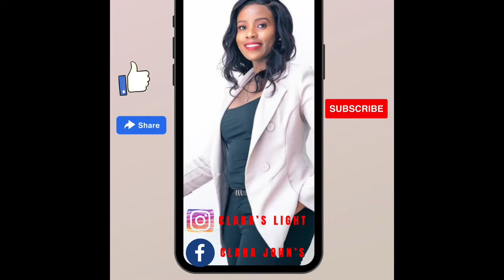HOW TO CLEAN IRON BOX .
The above video is An easy demonstration on how to clean a burnt( stained) iron box using Salt .

FAQ;
CAMERA: CANON EOS 250D
LIGHTING: RINGLIGHT